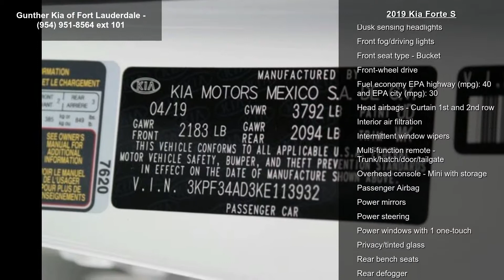2019 Kia Forte S